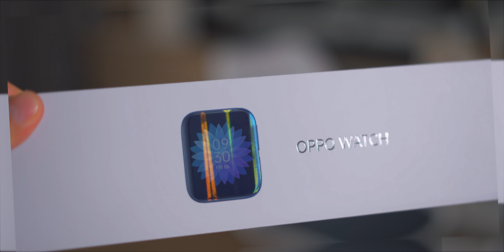Oppo Watch po miesiącu. Najlepszy do Androida!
Oppo Watch w pierwszej chwili podejrzanie mocno kojarzy się z Apple Watchem, ale im dłużej z niego korzystaliśmy, tym więcej widzieliśmy różnic. I to na plus! Oppo Watch jest obecnie najlepszym smartwatchem do smartfonów z Androidem.